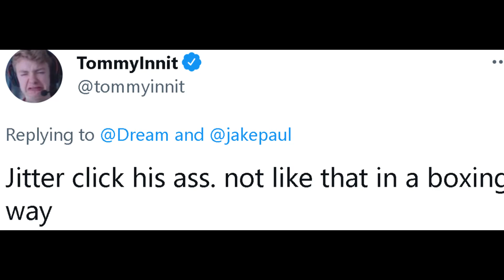DREAM IS GONNA FIGHT LOGAN PAUL??!!!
On this channel you will mainly find Dream SMP clips that you may have missed from the streams and some other interesting Minecraft Clips and Reacts by popular streamers!
I will also include videos and clips of popular speedrunners and other popular youtube and Twitch content creators.